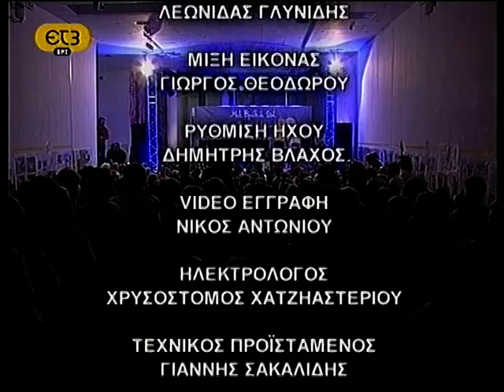"Μια βραδυά στη Σαλονίκη Μια κιθάρα και ένα πιάνο" - Λ.ΚΗΛΑΗΔΟΝΗΣ & Δ.ΣΑΒΒΟΠΟΥΛΟΣ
Η συναυλία που έδωσαν τον Σεπτέμβρη του 2011 στη Θεσσαλονίκη , ο Λουκιανός Κηλαηδόνης και ο Διονύσης Σαββόπουλος .